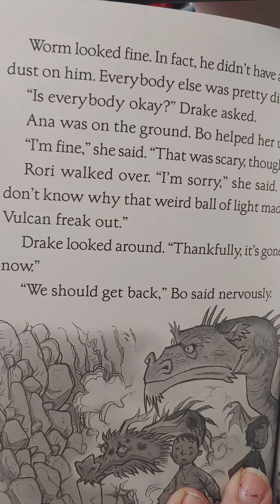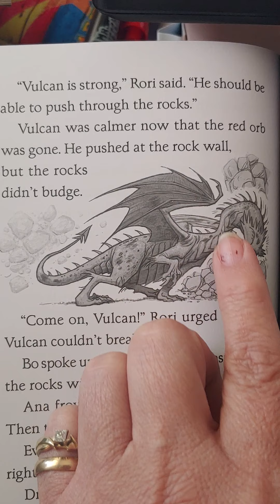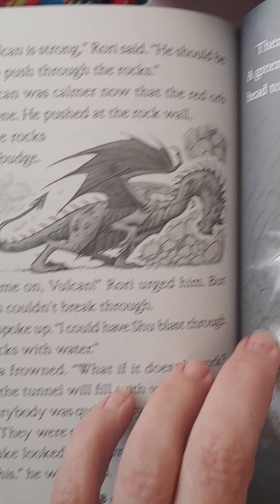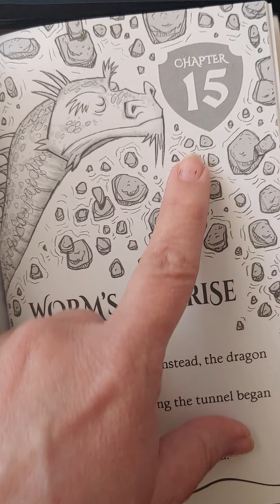CH.14 Dragon Masters read aloud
read aloud of CH. 15 Dragon Masters